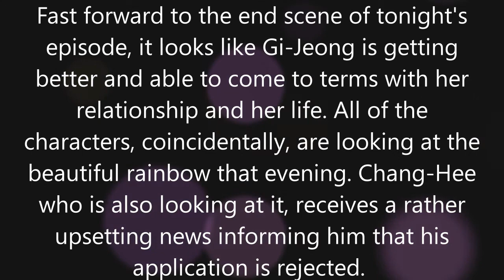My Liberation Notes Episode 8 Review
Kim Ji-Won, Lee Min-Ki, Son Suk-Ku, Lee El, Yeom Mi-Jung, Yeom Chang-Hee, Mr. Goo, Yeom Ki-Jung, Cheon Ho-Jin, Lee Ki-Woo, Jeon Hye-Jin, Yeom Je-Ho, Jo Tae-Hoon, Ji Hyun-A